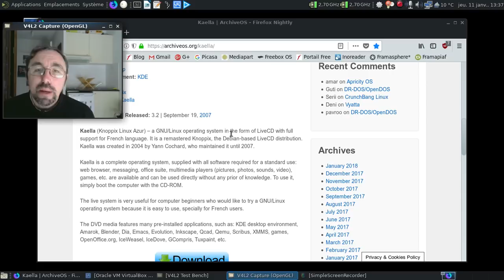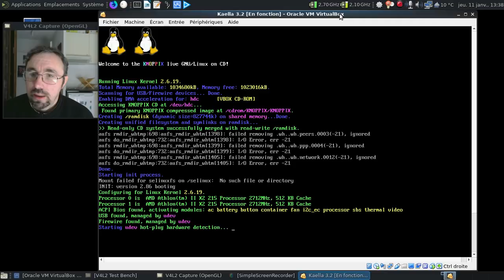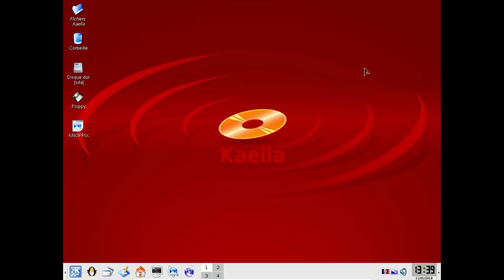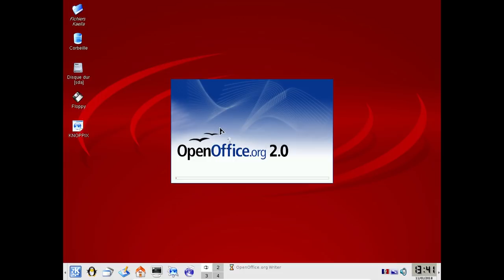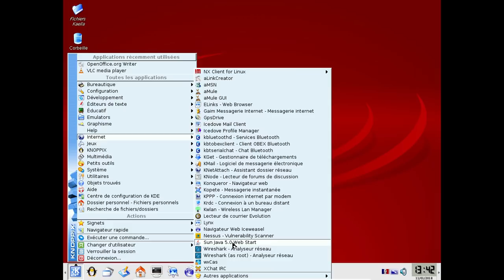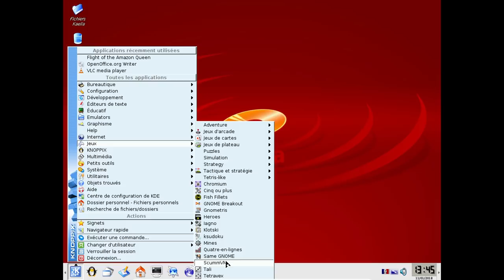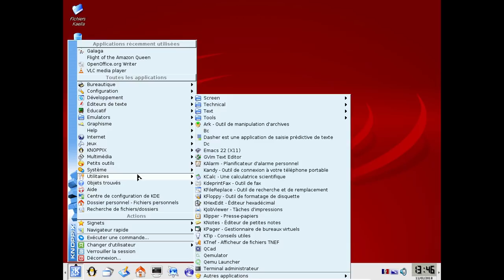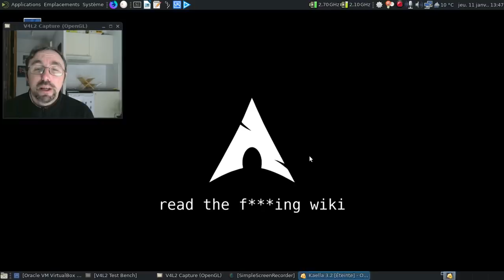Les distributions GNU/Linux (in)justement oubliées, épisode 10 : la Kaella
Une distribution en mode liveDVD qui a fait les beaux jours de l'association Linux Azur entre 2004  et 2007.